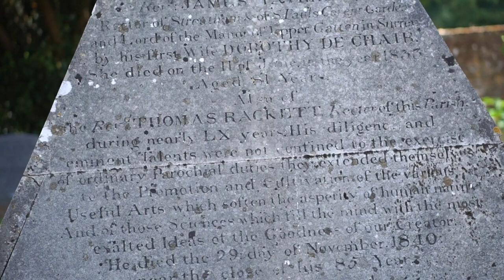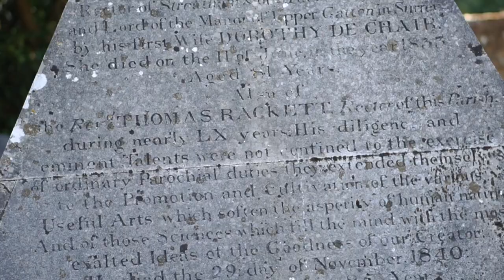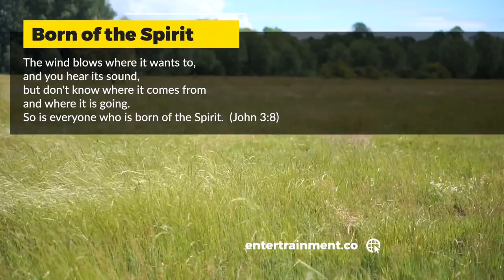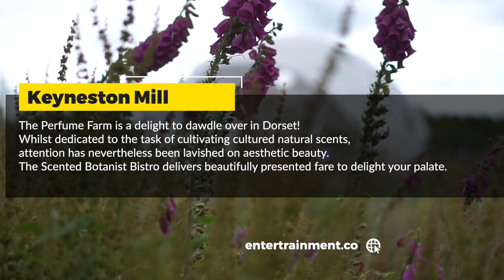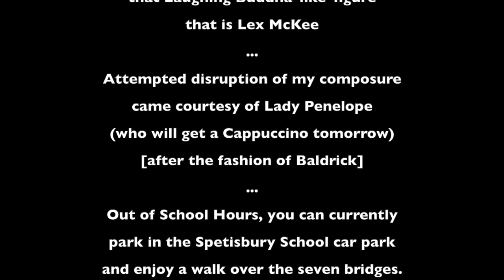A Dome of My Own And The Seven Bridges of Spetisbury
DORSET DELIGHTFUL DAWDLES - SPETISBURY

One of our favourite Dorset dawdles is a stroll across the Seven Bridges of Spetisbury.
Leading, from the Spetisbury side, across to Keyneston Mill, home of the Parterre Fragrances Farm and the delightful "The Scented Botanist Bistro."

We park, out of school hours, at the Spetisbury School, next to the church of St John the Baptist.
Walk over the road and past Marcia's Farm Shop (a 'must stop' on the way back to pick up Dorset Delights!)
It's an easy walk, suitable for most abilities, even small children.
The Riverside walks, the bridges, and the mill are all delightful and exciting for those with a natural imagination.

Those of you who, like me, get excited by Geodesic Domes, will find not one but two of them at Keyneston Mill. I am reliably informed they are for hire too! It's all a bit posh, but aren't we all?